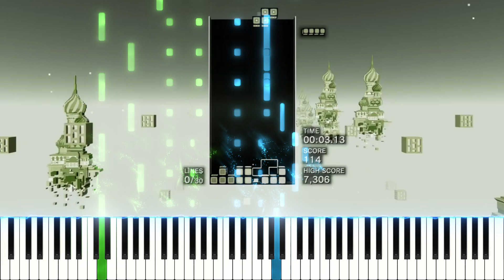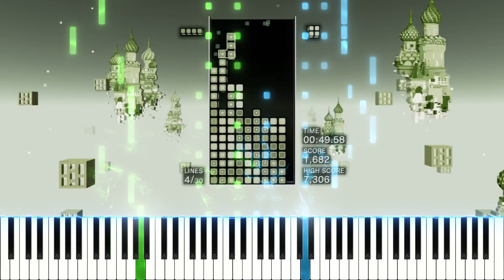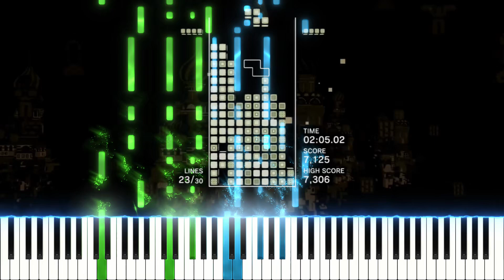TETRIS A-TYPE | KOROBUSHKA[MIDI Piano Cover]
Composer：Russian Folk song
Arranger：Piano Music S
MIDI editor：Domino, Notion Mobile
DAW：Studio One
Virtual Instrument：Ivory II Italian Grand from Synthogy